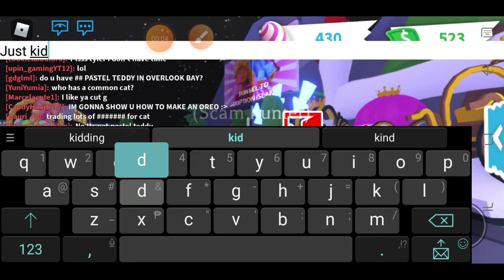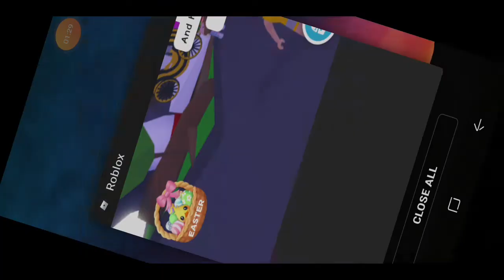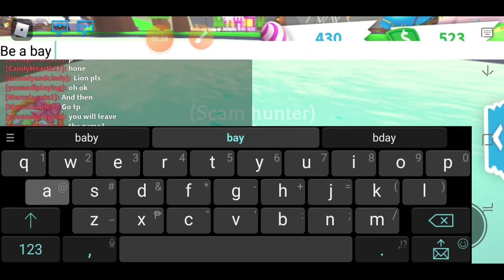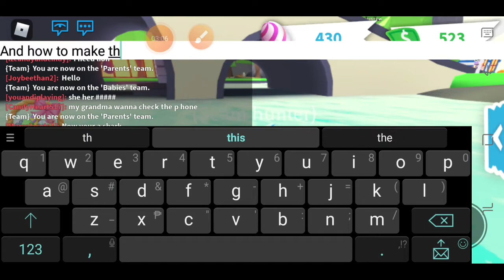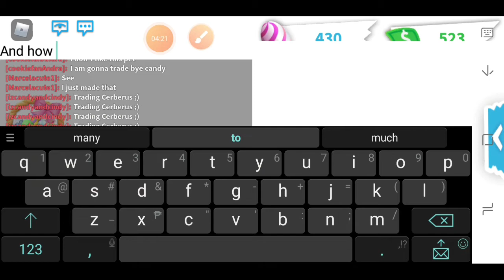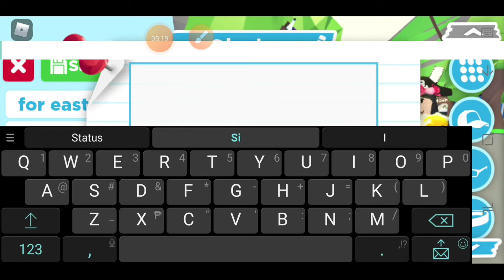New working ideas that work on roblox adopt me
Please do this this works on any device